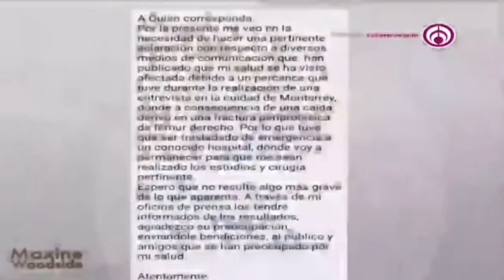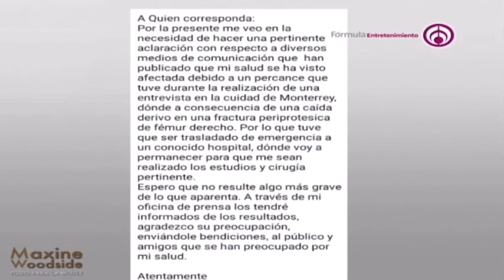¡Luis de Alba sufrió fractura de fémur por una caída!